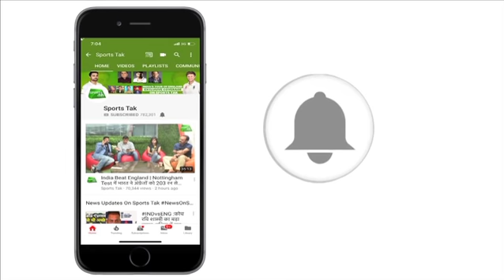Kuldeep Yadav Will Become No 1 Spinner: Harbhajan Singh | Sports Tak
Harbhajan Singh heaps praise on young India spinner Kuldeep Yadav saying that the Chinaman will become India’s number one spinner in future